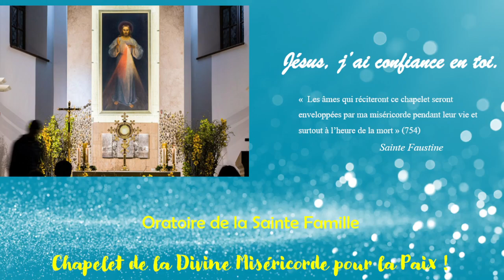Chapelet de la Divine Miséricorde pour la PAIX !